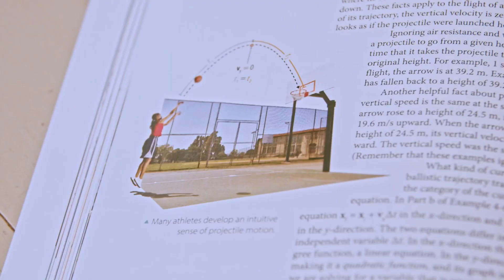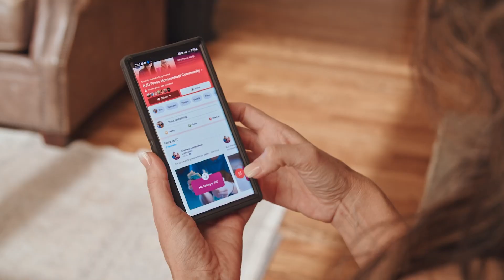Xochitl Puga | From Scared to Prepared: Exploring the Benefits & Challenges of Homeschool | Ep 064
Homeschooling allows you the freedom to teach your child in the way he or she learns best, but the real gems lie in witnessing your child’s growth and being present for those precious milestones. Xochitl Puga shares her personal experience with the transformative power of following God’s prompting to homeschool her children. Xochitl's passion involves supporting Hispanic moms in their homeschooling journeys, and she shares some valuable resources and insights to empower parents.